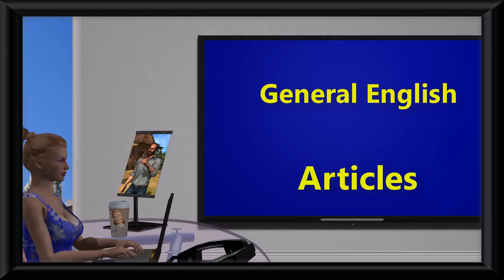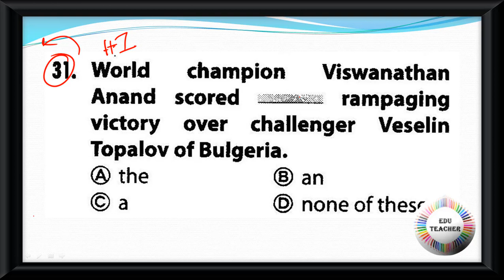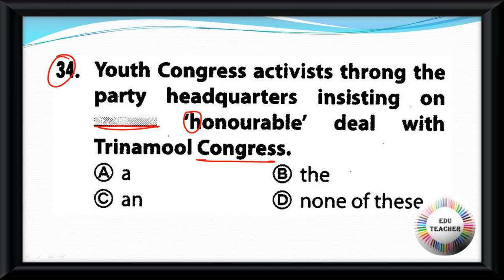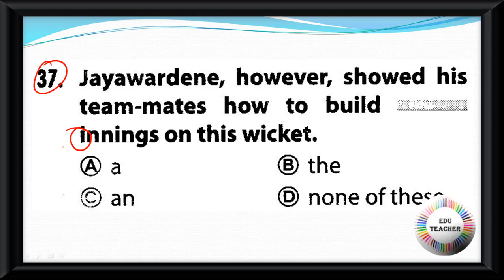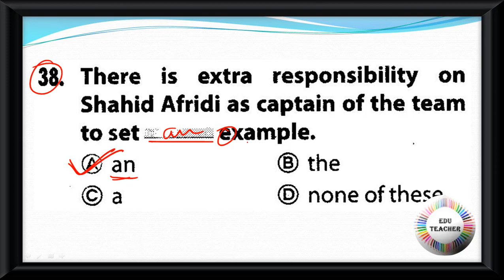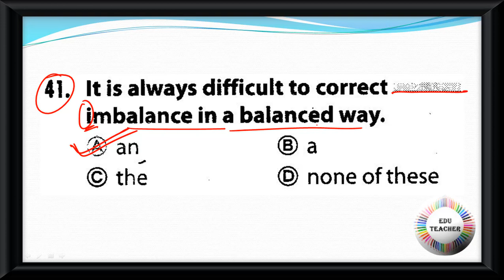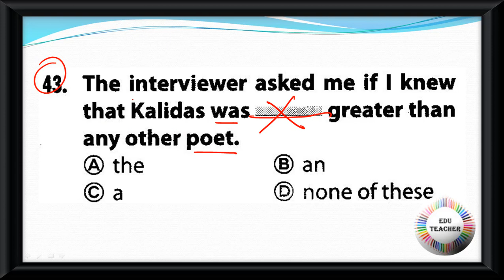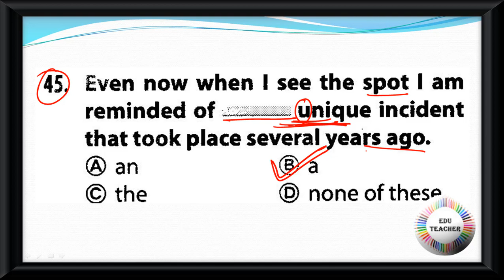Practice Set English Articles বিষয়ের প্রশ্নোত্তর PART 3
Group D
MATH
WBTET
WBTET Math Pedagogy Selective Question For Bengali Medium
WBTET P1
WBTET PAPER 1 Combo Pack All Subject